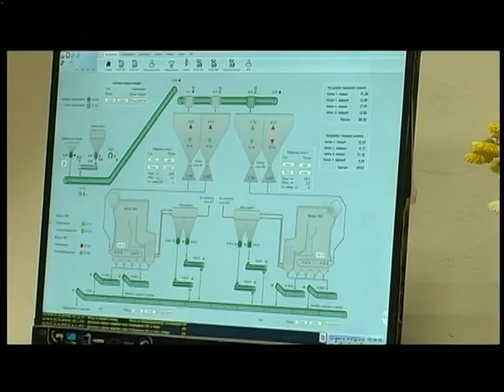25.10.2018. Новини. 17:00